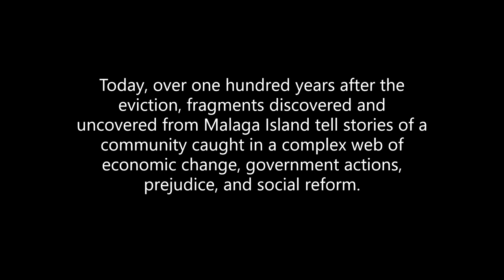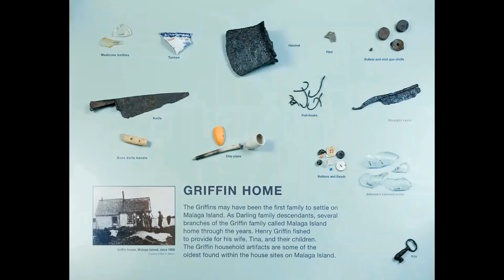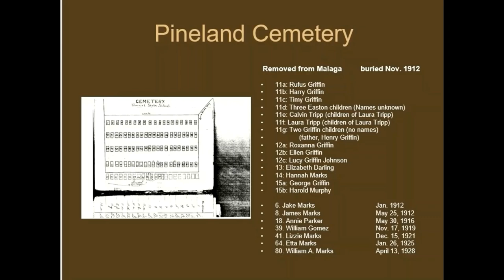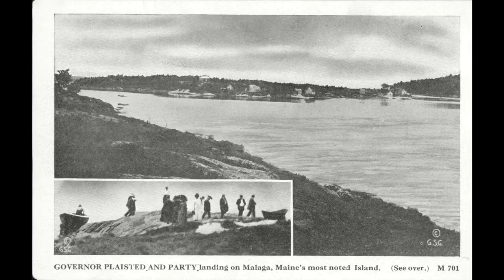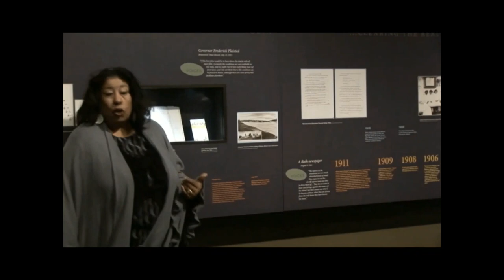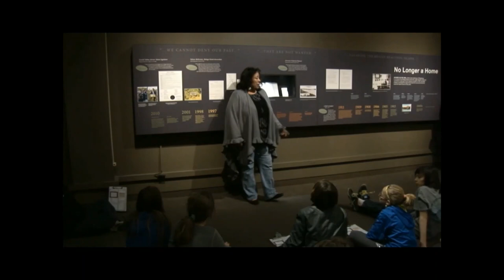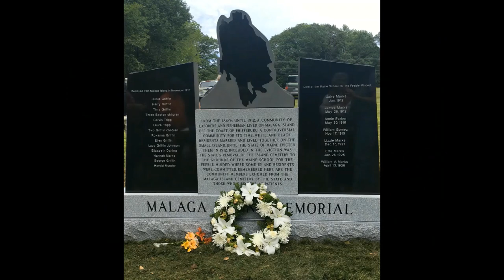Malaga Island Descendant Laura Harrison Shares Her Family's Story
The 2012 exhibition  "Malaga Island, Fragmented Lives"  marked the 100th anniversary of Maine state government’s eviction of impoverished, mixed-race residents from their homes on Phippsburg’s Malaga Island.

Connections with Malaga Island descendants provided great inspiration before, during, and after the museum’s exhibition. This video features descendant Laura Harrison speaking to a school group from Deer Isle-Stonington.